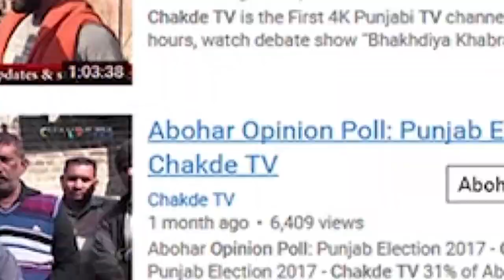ਰੰਗੇ ਹਾਥੀ ਸੁਖਬੀਰ ਫੜਿਆ ਟਿਕਟਾਂ ਵੇਚਦਾ! ਇਕ ਕਾਂਗਰਸੀ ਵਲੋਂ ਬਣੀ ਵੀਡੀਓ!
ਰੰਗੇ ਹਾਥੀ ਸੁਖਬੀਰ ਫੜਿਆ ਟਿਕਟਾਂ ਵੇਚਦਾ!
ਇਕ ਕਾਂਗਰਸੀ ਵਲੋਂ ਬਣੀ ਵੀਡੀਓ!